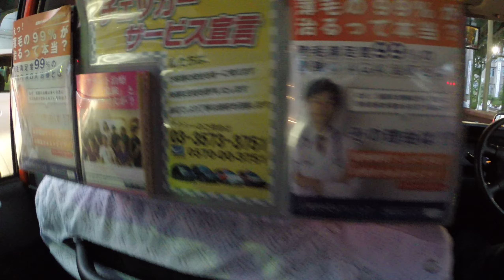Tokyo streets #4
for usage rights.